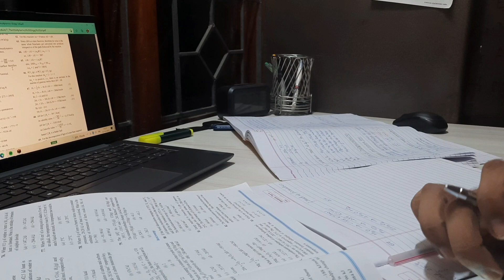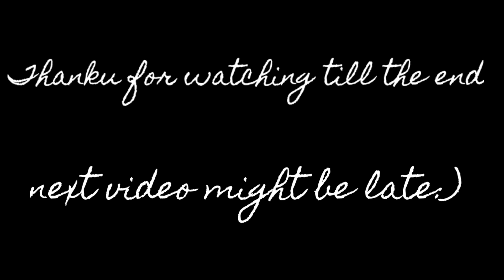A Day in the life of An IIT JEE 2023 Aspirant|Study vlog|12hrs study|Full motivation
Hrankers Test series links as belows-

App link -

Courses starting from 1500/- to 3500/- only

IIT(Intense Inner Transformation) Full form given by "Bakliwal Tutorials, Pune(BT)

My equipment-

My graphic writing pad-

FAQ’s

1)Where do I live? - Sawantwadi,district-Sindhudurg,State-Maharashtra,India

2)My phone – Samsung Galaxy A51

3)Apps for editing – Adobe Premiere pro, Kinemaster,You cut

4)when will I give my JEE exam – 2023

5)How old I am? - 16

6)Coaching – Bakliwal Tutorials, Pune, Maharashtra   +   Physics Wallah Arjuna 1.0 Batch

Hey Guys, myself Ajinkya Jadhav. I am preparing for JEE 2023.

Tags-